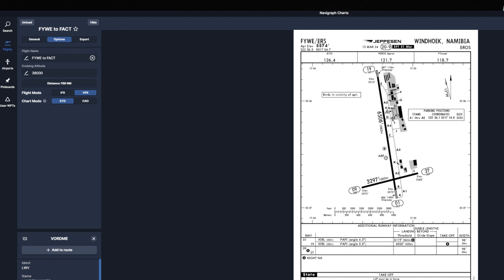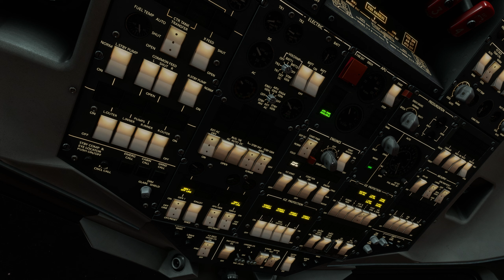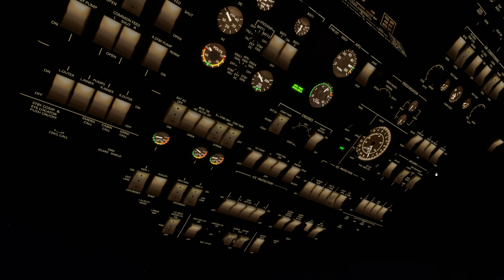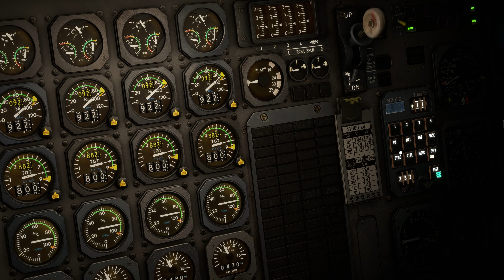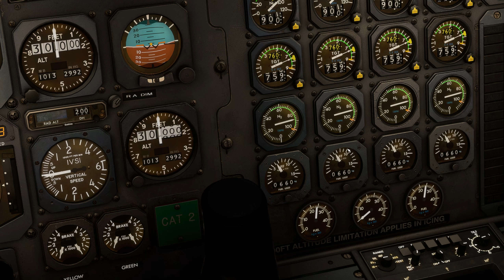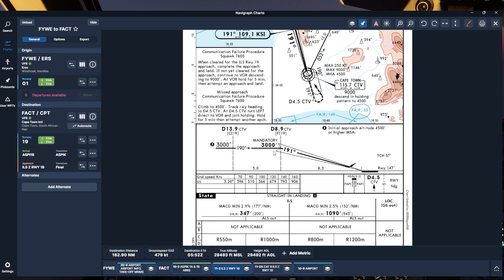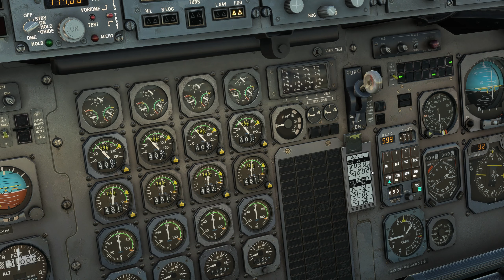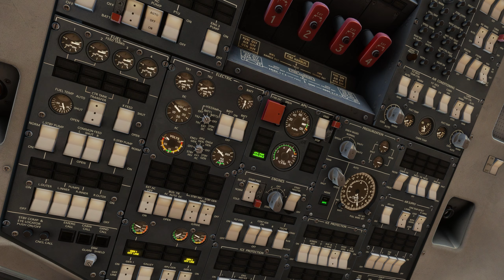Afrika Tour ✈ Etappe 14 ✈ Huambo - Windhoek ✈ SayIntentions.AI ✈ BAe 146 ✈ MSFS2020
Heute geht es mit der guten alten BAe 146 von JustFlight von Windhoek nach Kapstadt im Microsoft Flight Simulator 2020 auf unserer Afrika Tour. Das ganze schön klassisch ohne GPS!

Wenn du mich unterstützen möchtest werde Kanalmitglied! Dann so bekommst du Zugriff auf neue Videos sobald sie hochgeladen wurden - also einige Tage oder sogar Wochen vor allen anderen!

0:00 Willkommen
2:40 Die Route heute
7:10 Cockpitvorbereitungen & Startup
30:18 Taxi & Takeoff
41:20 Steigflug Richtung Küste
1:04:50 Cruise mit Sonnenaufgang
2:13:25 Descent
2:26:26 Anflug auf Kapstadt
2:32:17 Landung
2:36:06 Rollen und Abstellen